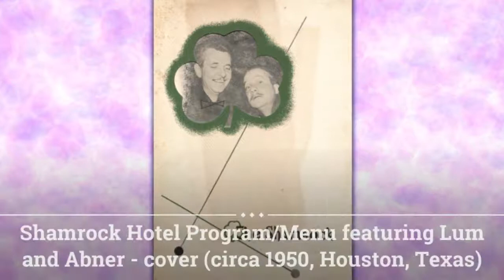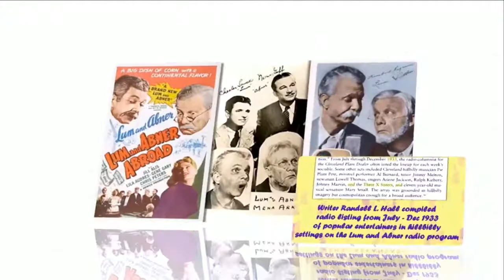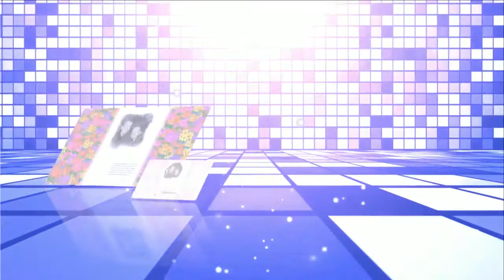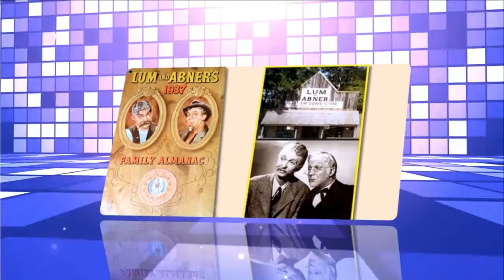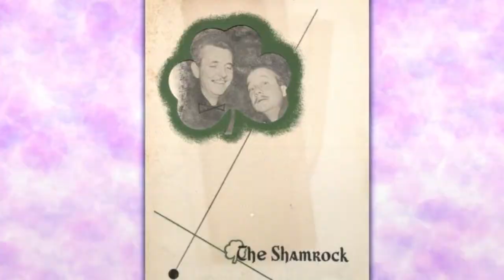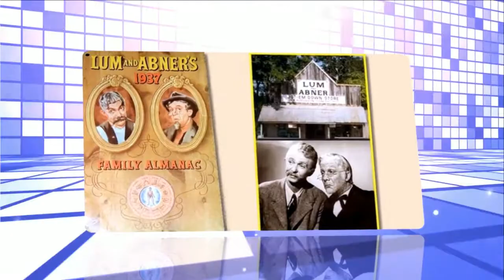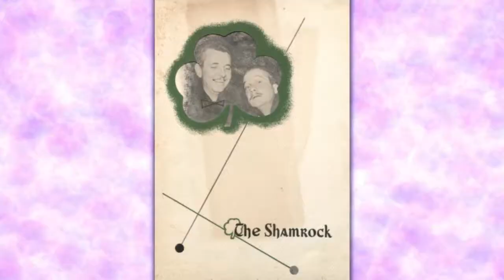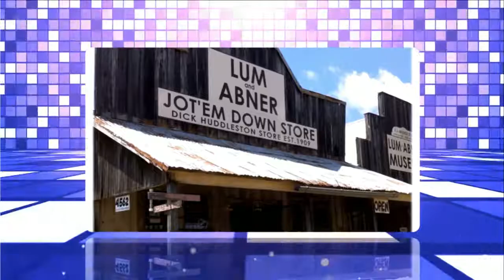Lum and Abner episodes 154 /180 . Re-Listen Lum and Abner classic radio